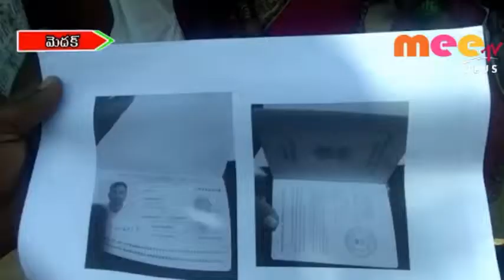మలేషియాలో మెదక్ జిల్లా వాసి మృతి \\ 28..03..2019 \\ MEETBV PLUS NEWS